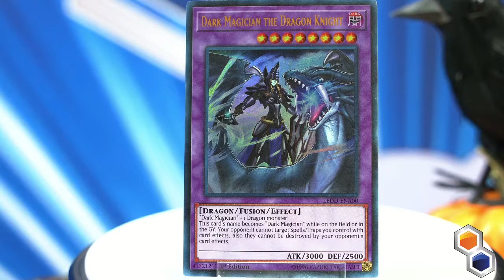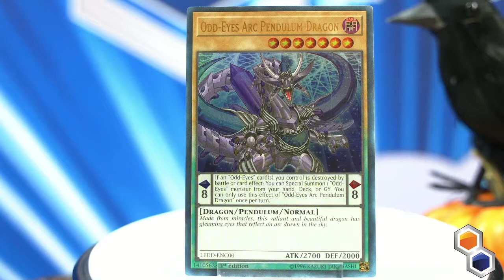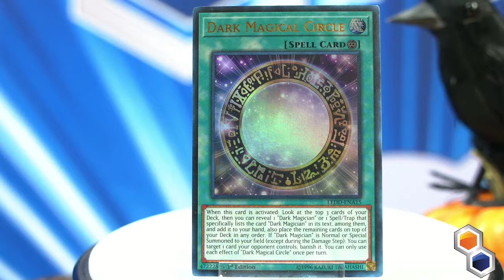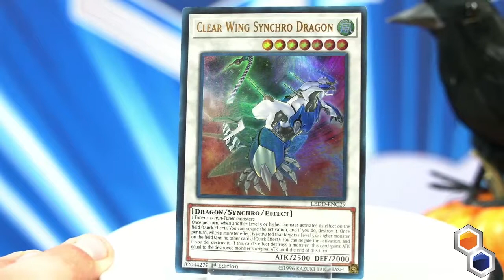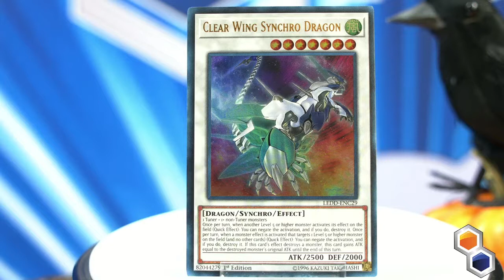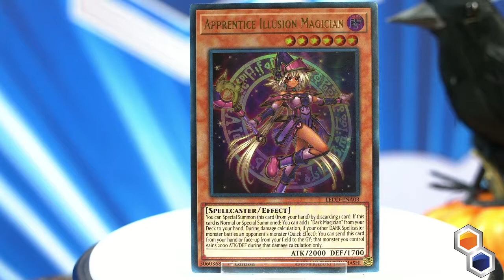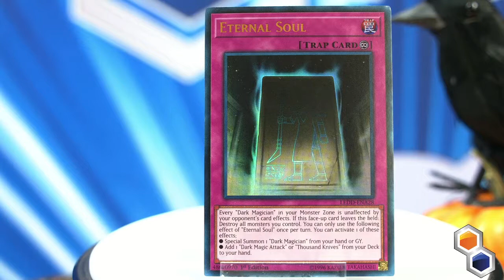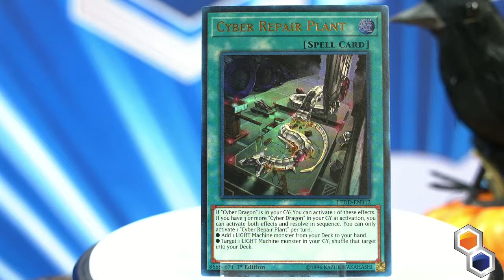LEGENDARY DRAGON DECKS COLLECTION BOX!!!|YUGIOH!! | PACK CRACKER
Hang out with Larry as he CRACKS the new Legendary Dragon Decks Collection Box!

Did you know you can turn your old cards and games into cash? Visit our Buylist to cash in your cards and get a 25% bonus when choosing web credit as your payment option